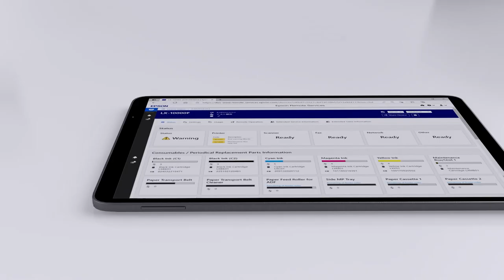The Epson WorkForce Pro WF-C5890DWF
With this small workgroup printer, reduce your business printing costs and environmental impact, while increasing productivity with less intervention, and solutions to support your business.